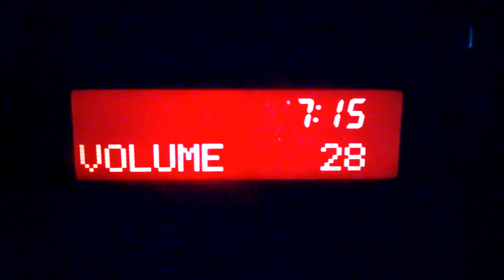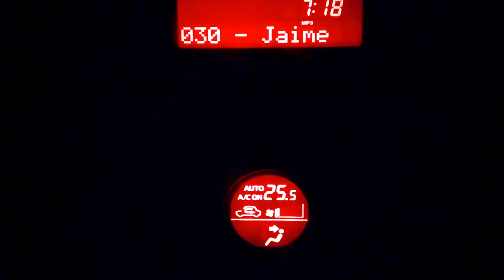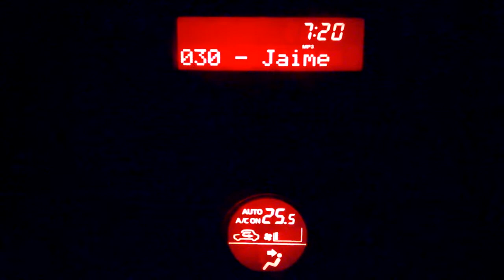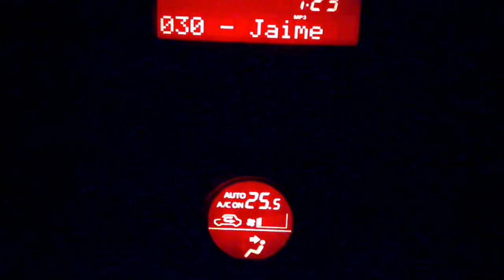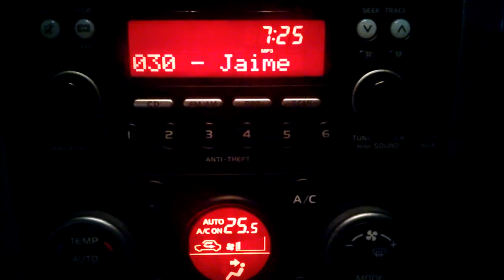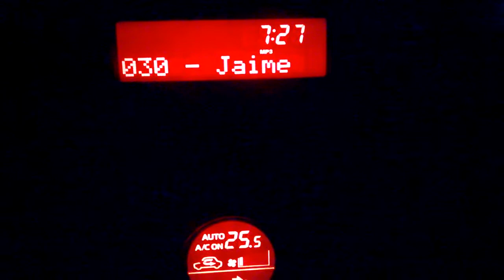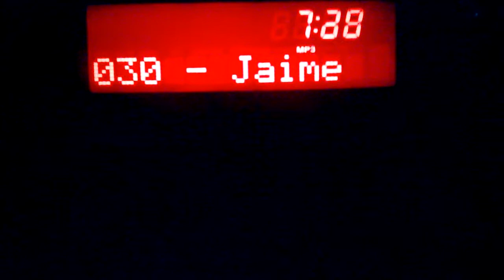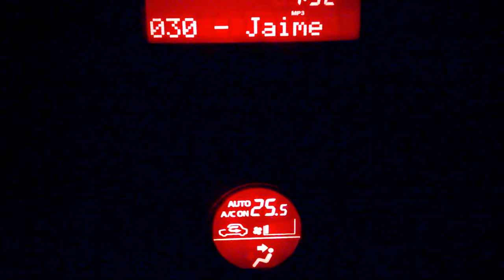Mix Jaime Enrique Aymara